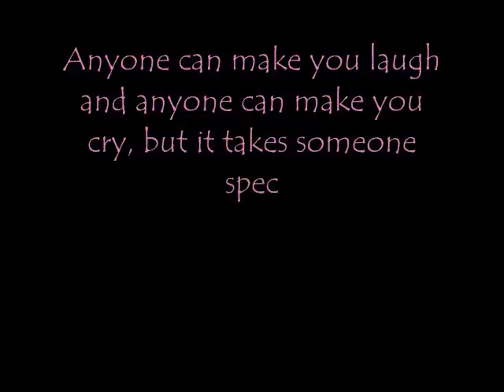Valerie & Ejay Summer Love '08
VALERIE & EJAY

THE LOVE PAIR- VALEJAY!